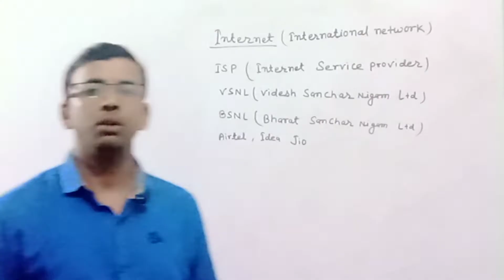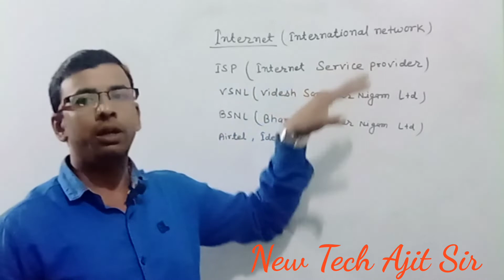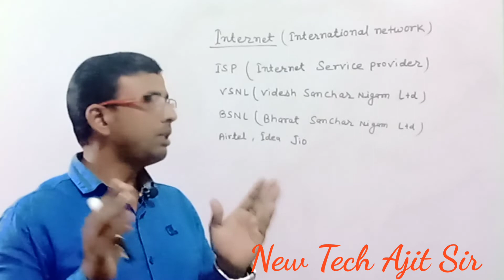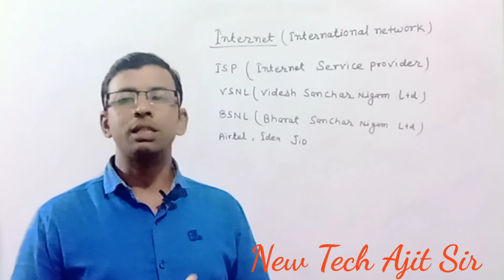इंटरनेट कैसे काम करता है? कैसे काम करता है आपका नेटवर्क? जानकर होश उड़ जाएंगे, कैसे बनiते हैं बेवकूफ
Explain the Internet and Network .
Define between Internet and Network
Type of Network and Internet.
Internet kaise kam karta hai.
Network kaise kam karta hai.
Yh kitne tarah ka khot hai.
Mobile ke liy kon sa Network use karte hai.
Computer me internet kaise use hota hai.
ISP kya hota hai?
ISP ka Full Form kya hota hai.
Internet service Provider Kya hota hai.
Network company wale kis trah hume bewakuf bnate hai.
ISP me koun sa Provider lena chahiy.